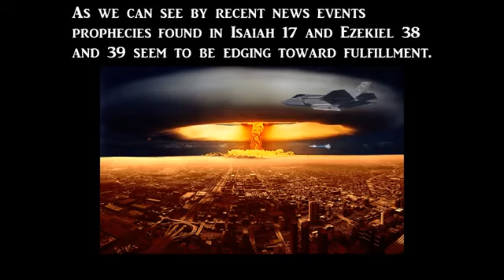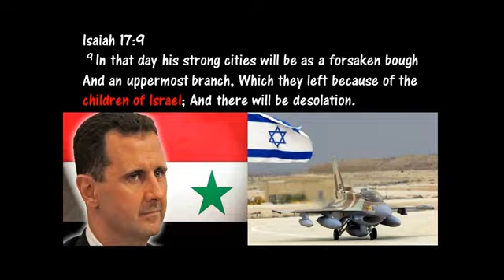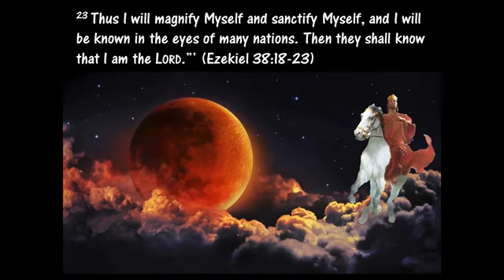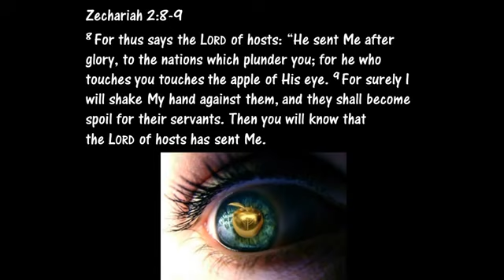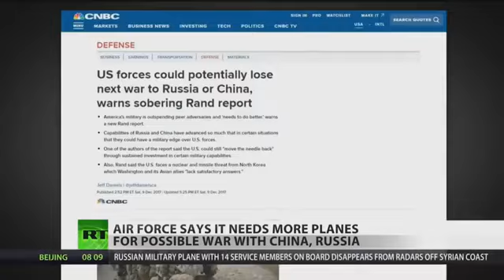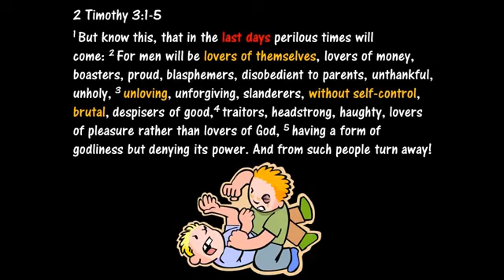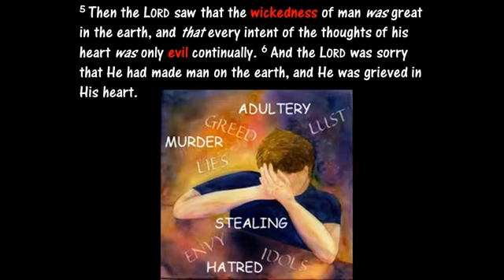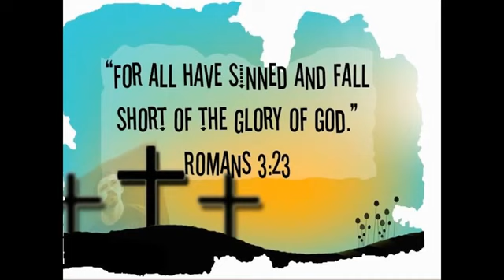End Times News and Current Events 9-22-18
news and current events